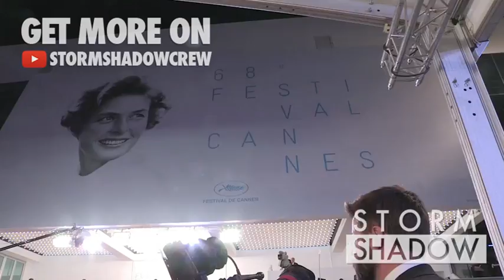Director Gaspar Noe and his cast on the red carpet of Love in Cannes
Aomi Muyock, Klara Kristin, director Gaspar Noe, Karl Glusman, Frederique Bredin, Bernard Menez and more attend the Love red carpet during the 68th Annual Cannes Film Festival.

Wednesday, May 20th, 2015. Cannes, France